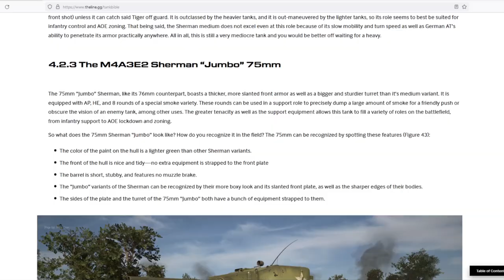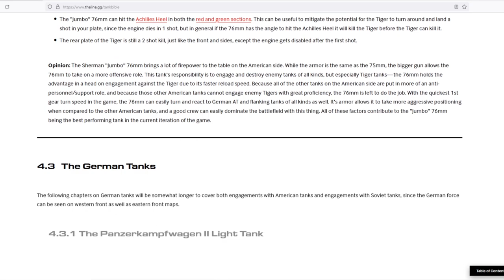Hell Let Loose - Five Mistakes You're Probably Making In Tanks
Here are five of the most common mistakes I see players making when tanking in Hell Let Loose. Tanks in this game can be tricky at first and these are some tips that often overlooked. If you want some more tips, please let me know!

"Hell Let Loose is a multiplayer first-person shooter video game developed by Australian studio Black Matter and published by Team17 and released for Microsoft Windows. The game was announced via a successful Kickstarter campaign in 2017, where it raised US$220,000"